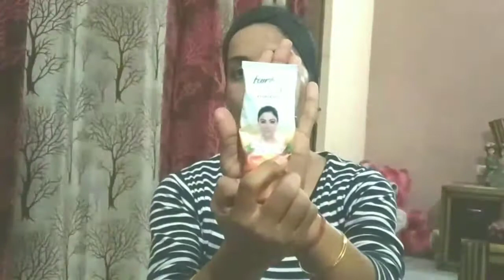सस्ते बजट में फेशियल और ब्लीच | पार्लर से अच्छा और सस्ता | Bleach & Facial at Home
We show you How to do almost zero cost Bleach and Facial at home.

Welcome to Karnal Fashion.
Learn FREE Fashion Design and Beautician Course with us.
साथ ही Latest Fashion की जानकारी

Videos अच्छी लगे तो Like करें और Share करें
कोई सवाल है तो Comment मे लिखें